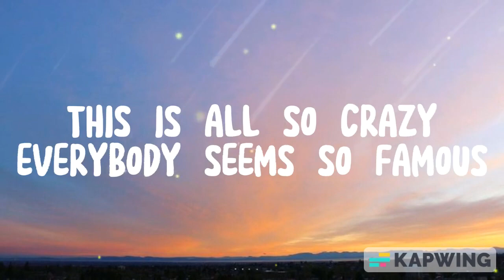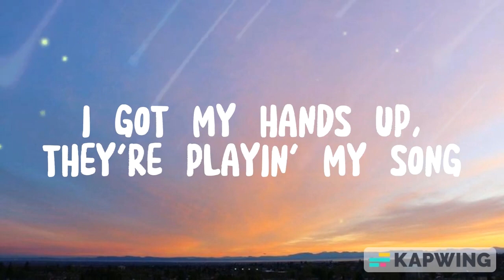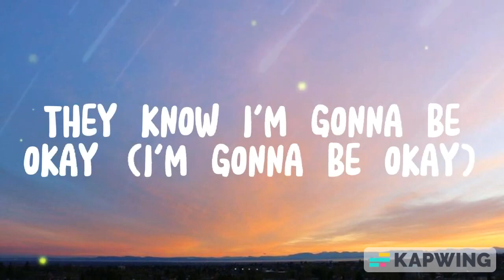PARTY IN THE USA ( SPEED UP ) ( LYRICS )